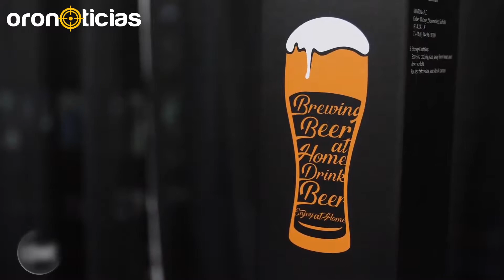52Segundos | Elabora cerveza en tu casa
Muy pero muy buenas noticias tiene esta tarde Miguel Rodríguez Cuautle en 52Segundos, y es que alguna vez te imaginaste producir cerveza a tu gusto y ¡desde tu casa! 😱🍻